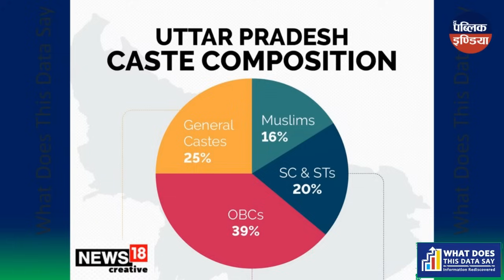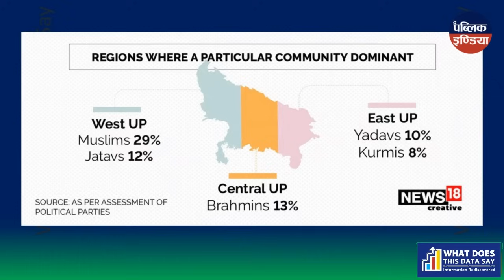Amit Shah is Responsible for debacle of BJP in Uttar Pradesh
The blunders of Amit Shah in Uttar Pradesh and the downfall of BJP

उत्तर प्रदेश में अमित शाह की बड़ी भूल और BJP का पतन

| TO THE POINT WITH ANAND VARDHAN SINGH |

EPISODE 25

OP Rajbhar made a startling statement yesterday. He said that the “Ability of leaders to transfer caste votes dented.” This new item was published in The Hindu on July 8, 2024.

Rajbhar went on to say that –

The ability of leaders of all parties in U.P. even the BJP, hailing from a particular caste to shift votes of their social group has reduced considerably compared to the 2014 or 2017 assembly polls. As the Samajwadi Party (SP) - led INDIA alliance gave many tickets to Kurmi, Maurya, Kushwaha, and Shakya, the votes of these social groups shifted towards them in many seats.

Rajbhar himself remains an opportunist in the politics of Uttar Pradesh. His party the SBSP has 6 MLA’s and zero MPs. His own base of the Rajbhar community seems to be dwindling.

Mayawati and her Bahujan Samaj Party drew a blank in the recent Lok Sabha elections. However hard she tried to support the BJP, nothing much came out of it. Mayawati is now a spent force.

Let us hear from Anand Vardhan Singh the caste equation in the UP Lok Sabha election of 2024.

I also discuss with Anand the effect of multi-phase elections in Uttar Pradesh. Did the BJP gain or lose by this strategy?